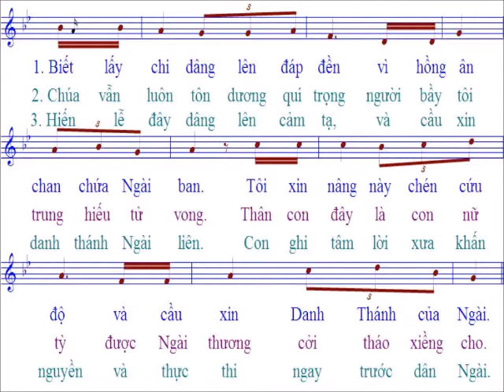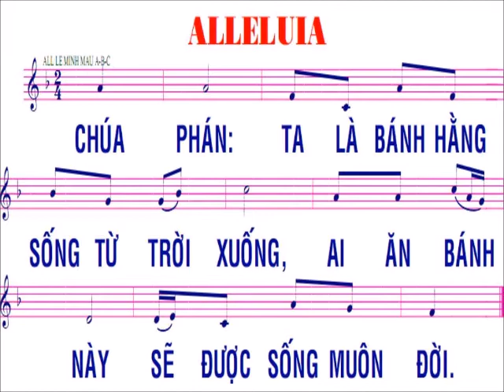Thánh vịnh 115 / nhạc : LM Kim Long / Chúa nhật lễ mình máu Thánh Chúa / Năm B